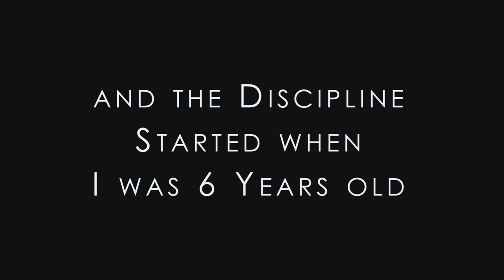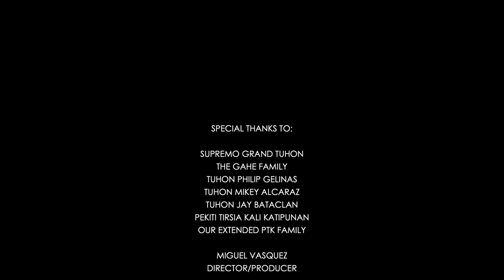9th PTK GLOBAL CONVENTION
The 9th was held in Lopez Center, Antipolo City in February 2019 and was hosted by PTK Katipunan and PTK Pilipinas.  It featured Grandtuhon Leo T Gaje Jr, Tuhon Philip Gelinas along with other Tuhons of PTK.

This has been a day of fellowship and study with our GT taking the lead.  This was filmed by a team of film makers who similarly shared the passion for Pekiti Tirsia namely,
-Miguel Vasquez, Director/Producer
-Jay Mitra, Director of Photography
-Alvin Cornista, Post Production
-David Fasilayan, Music-Drum Warfare
-Rolando Olimos, Gaffer and
-JM Quiblat, Associate Producer/Post Production, a Kali Brother who died in a surfing accident but lived again to tell his story of survival...of Life, Good Health and Success!

Thank you very much and enjoy watching.